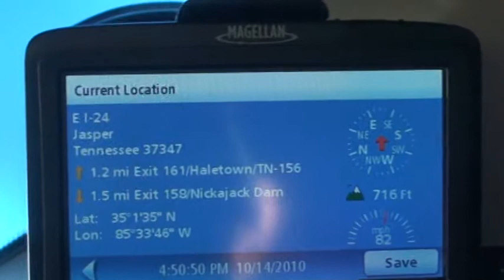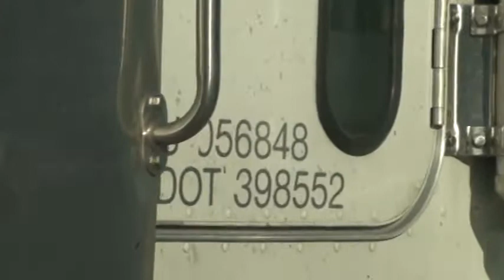MARK ALVIS INC 860 & 702 OCT14, 2010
AGGRESSIVE RECKLESS TRUCKING, RUNDOWN, WANTON